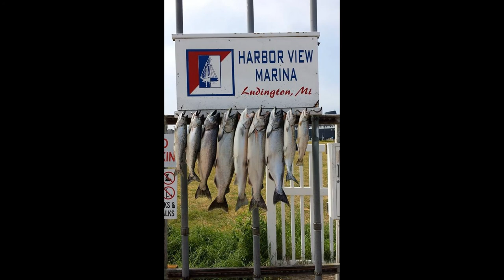LUDINGTON 2014 DISHONEST MARK